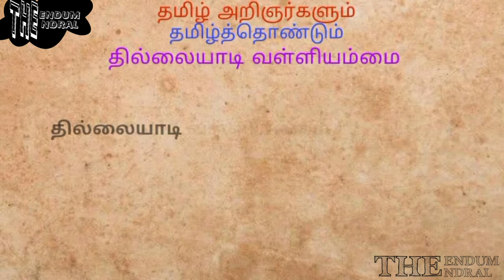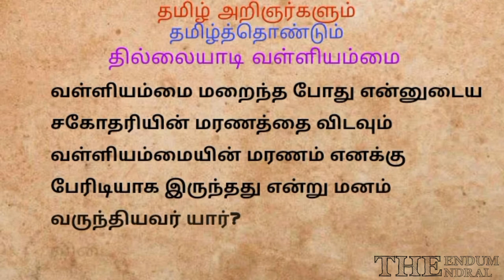TNPSC, group 2, group 4, TNUSRB, forest | thillaiyadi valliammai | Model exam - Tamil